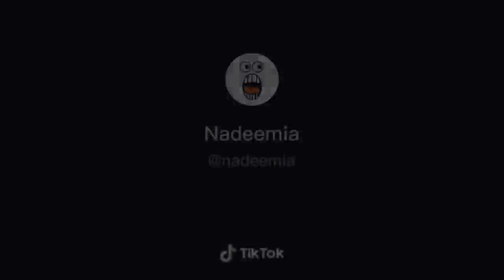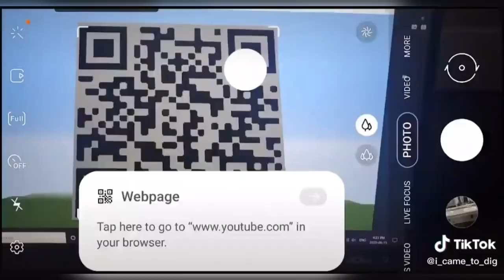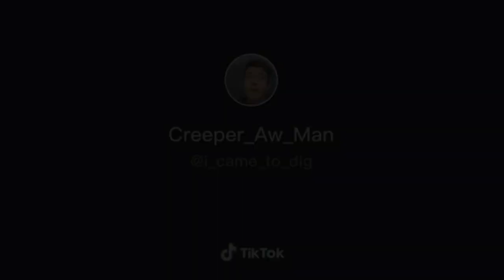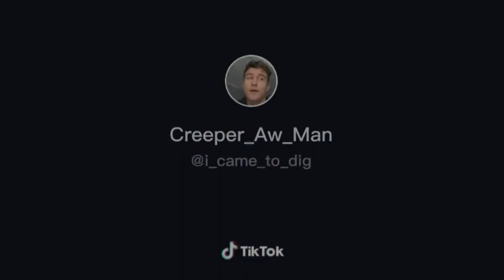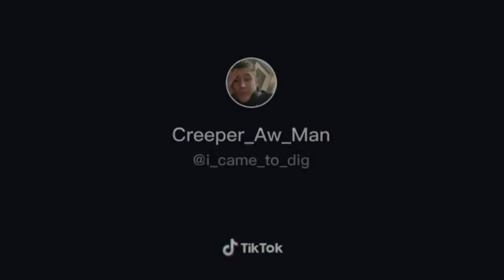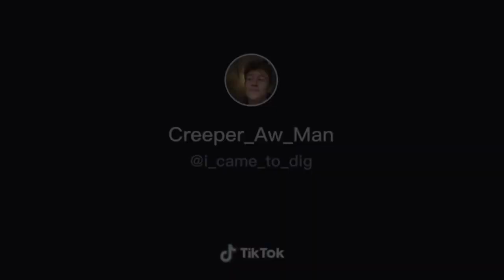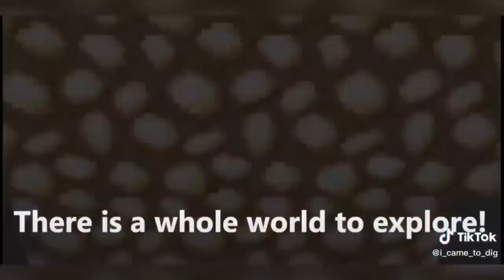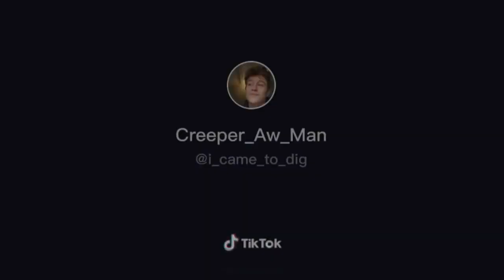Minecraft Tik Tok Compilation (Cool creators!) #100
Enjoy watching Minecraft Tik Tok Compilation (Cool creators!) #100|, another high quality production by Infinity Creations.